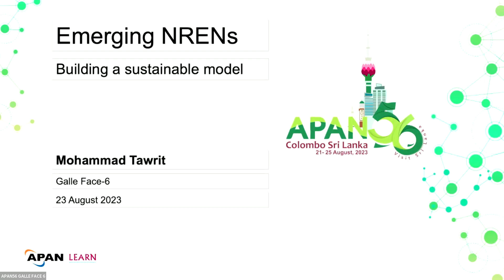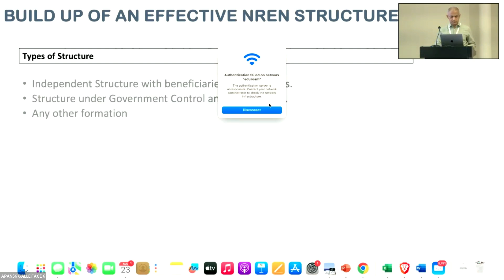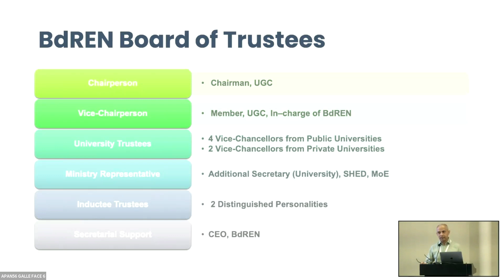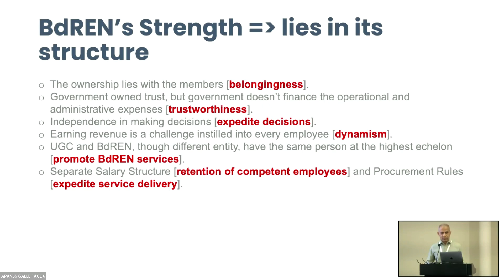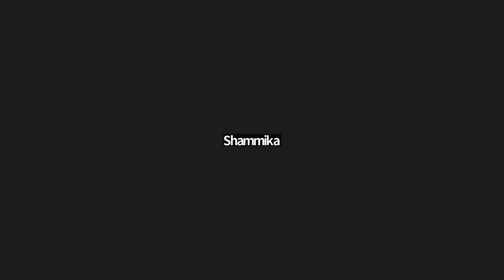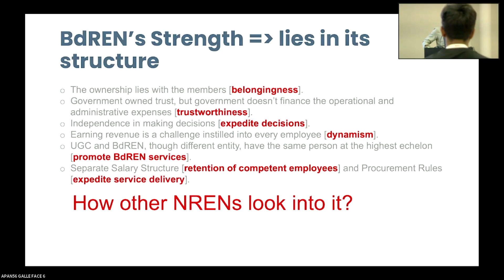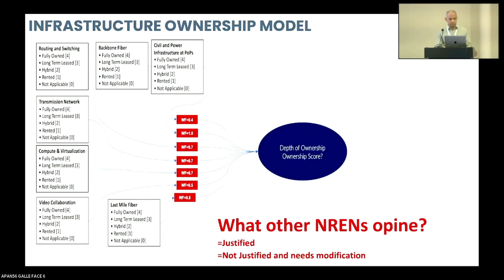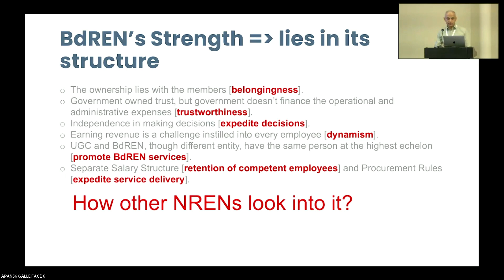APAN 56 - Day 3 - Emerging NRENs - Building a sustainable model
Tactics and ideas influencing NRENs’ networks' future to make sure they continue to successfully assist research and their path to creating long-term frameworks.